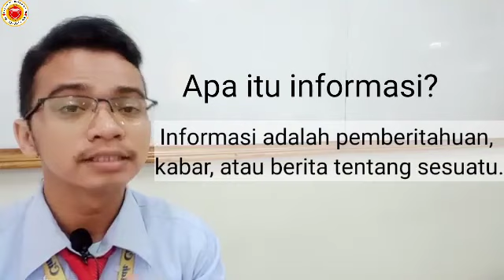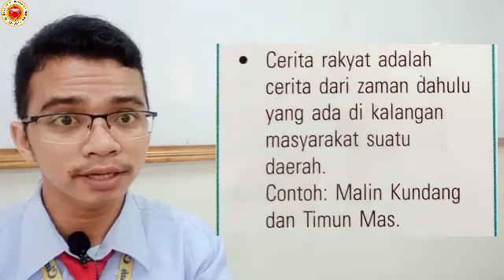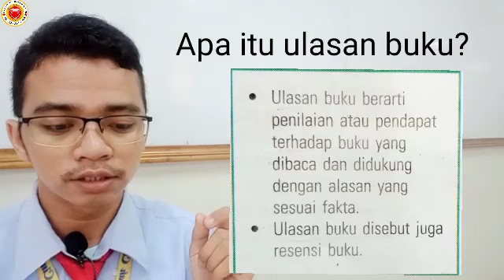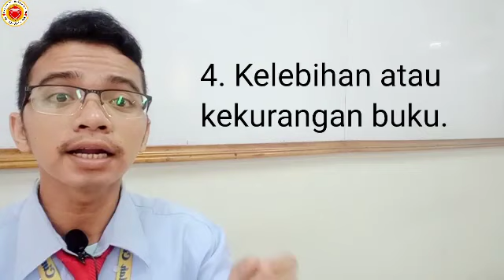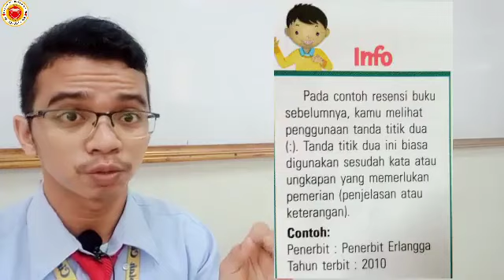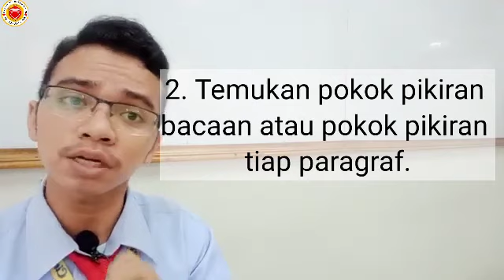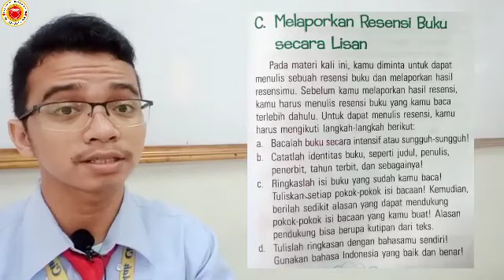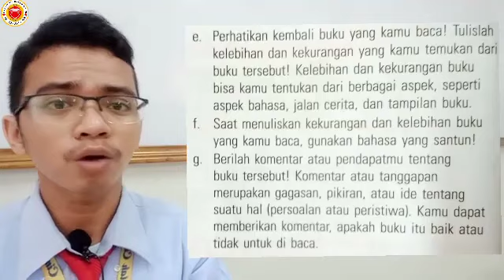4 B Indonesia 07 Oktober 2021